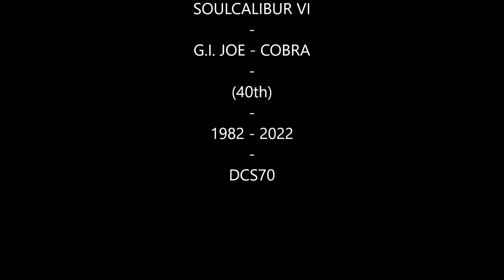SoulCalibur VI - DESTRO vs SHOCKWAVE - G.I. JOE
Shockwave By: Shinobi_Schmidty